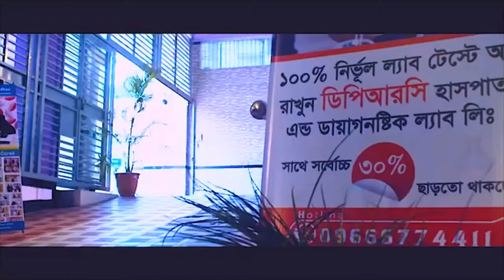প্রচন্ড হাটু ব্যথা, কোমর ব্যথা ছিল, আমার PLID সমস্যা আলহামদুলিল্লাহ DPRC’র চিকিৎসায় আমি সুস্থ । AS